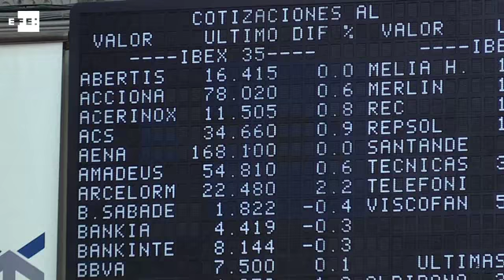La Bolsa española juega con los 10.500 puntos en la apertura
Madrid, 19 jul (EFE).- La Bolsa española vive una jornada de incertidumbre después de que la CNMV suspendiera cautelarmente de cotización a Aena y Abertis.